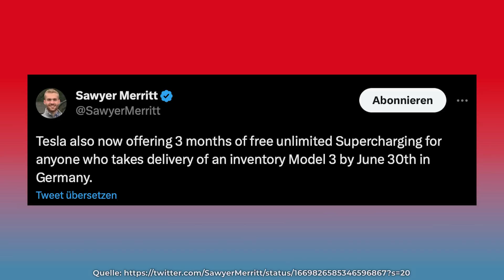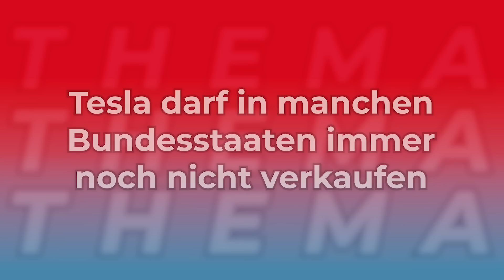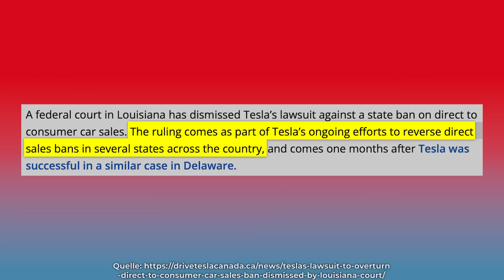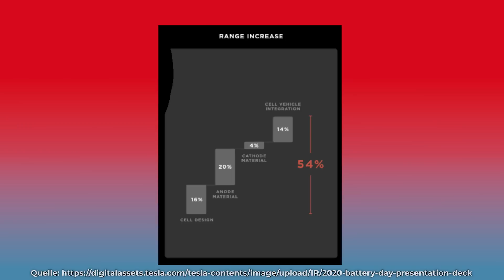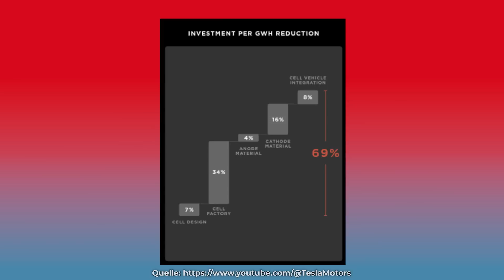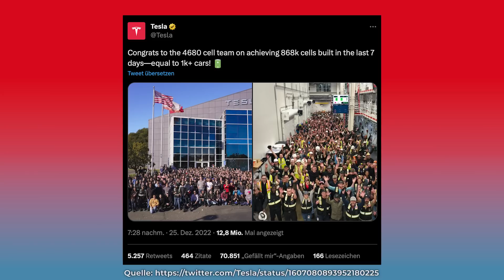Neuer Meilenstein: Tesla hat 10 Mio. Batteriezellen produziert, aber reicht das für den Cybertruck?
Willkommen zu unserem neuesten Video, in dem wir die brandaktuelle Frage diskutieren, ob Tesla genügend Batteriezellen zur Produktion des erwarteten Cybertrucks haben wird. Diese wichtige Frage beeinflusst nicht nur den Zeitplan der Cybertruck-Produktion, sondern könnte auch das zukünftige Wachstum von Tesla bestimmen.

Tesla hat kürzlich einen Meilenstein erreicht und die Produktion der zehnmillionsten 4680er Batteriezelle in seiner Gigafactory in Texas verkündet, ein Beweis für Teslas kontinuierliche Bemühungen, die Skalierung ihrer Produktion zu optimieren und gleichzeitig die Kosten zu senken.

Im Video besprechen wir, wie viele dieser Batteriezellen Tesla für neue Fahrzeugprogramme wie den Cybertruck benötigt und ob sie auf dem richtigen Weg sind, ihre Produktionsziele zu erreichen. Verzögert sich vielleicht die Produktion des Cybertrucks? All das und mehr diskutieren wir ausführlich.

Darüber hinaus decken wir weitere spannende Themen ab: Wir informieren Sie über die jüngsten Rabatte, die Tesla am Ende des Quartals für Neukunden des Model 3 in Deutschland anbietet. Ein weiteres wichtiges Thema ist die aktuelle Situation in den USA, in der Tesla nicht in allen Bundesstaaten seine Fahrzeuge direkt an Endkunden verkaufen darf. Wir diskutieren, was hinter diesen alten Gesetzen steckt, die ursprünglich dazu gedacht waren, Autohändler zu schützen, und wie sie jetzt von der Autohändler-Lobby genutzt werden, um Tesla auszubremsen.

Also, schalten Sie ein und bleiben Sie informiert. Tesla und die Zukunft der Elektromobilität sind hier und wir freuen uns, diese spannende Reise mit Ihnen zu teilen.

00:00 Intro
01:40 Aktuell: Vorteile beim Kauf eines Teslas
02:55 Tesla verliert Prozess wegen Direktverkaufsmodell In Louisiana
05:45 Hat Tesla genug Zellen für den Cybertruck: Tesla Meilenstein:  10 Millionen Batteriezellen in der Giga Texas gebaut

Bücher von Christoph Krachten zum Thema:
Tesla oder: Wie Elon Musk die Elektromobilität revolutioniert:

Per Aufzug in den Weltraum: Expeditionen in die nahe Zukunft:

YouTube: Spaß und Erfolg mit Online-Videos:

Titel: My Little Kingdom
Autor: Golden Duck Orchestra
Source
Licence
Download (9MB)